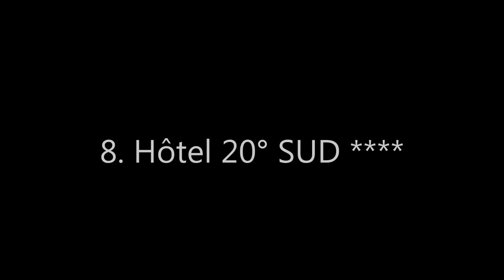Top10 Recommended Hotels in Grand Baie, Mauritius, Africa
Top10 Recommended Hotels in Grand Baie, Mauritius, Africa: 1. Baystone Boutique Hotel & Spa
2. Royal Palm Beachcomber Mauritius
4. Merville Beach, Grand Baie ***
7. Veranda Grand Baie Hotel & Spa ***
10. Clos du Littoral by Evaco Holidays

Address:
1. X Road Club, 9999 Grand Baie, Mauritius, From € 269
Baystone Boutique Hotel & Spa is located in the heart of Pointe aux Cannoniers, 2 km from the centre of Grand Baie. It features a spa, outdoor swimming pool and panoramic sea views.
2. Grand Baie, Grand Baie, Mauritius, From € 400
This property is 1 minute walk from the beach. Overlooking the Grand Bay, the hotel features a private beach, outdoor swimming pool, and tennis courts. It also has a spa centre, and offers a number of land and water sports to guests.
3. Coastal Road, Pointe aux Cannoniers, Mauritius, From € 128
This property is a 5-minute walk from the beach. Seapoint Boutique Hotel is a luxury Boutique hotel situated in Pointe aux Cannoniers, Mauritius. Nestled on the shore of one of most peaceful and beautiful beaches on the island. It offers exclusive luxury accommodation with a swimming pool, restaurant, and spa and wellness centre.
4. Grand Baie, 230 Grand Baie, Mauritius, From € 150
This property is 2 minutes walk from the beach. On a private white sand beach, this hotel is less than one kilometer from Grand Baie. It has an outdoor pool with lagoon views, and offers air-conditioned guest rooms with balconies.
5. Royal Road, Pointe aux Cannoniers, Mauritius,
This property is a 12-minute walk from the beach. On Mont Choisy Beach, this Beachcomber resort features bright rooms with views of the tropical gardens, pools, or Indian Ocean. It has 3 restaurants and water sports, such as sailing and snorkeling are available.
6. Royal Road, Grand Baie, Mauritius, From € 274
This property is a 4-minute walk from the beach. Situated on a beach in Grand Bay, this 4-star Beachcomber resort offers bright rooms with views of the garden or sea. It features 2 restaurants and a pool bar surrounded by 2 infinity pools.
7. Royal Road, 00230 Grand Baie, Mauritius, From € 119
This property is a 5-minute walk from the beach. Located in Grand Bay and featuring a private beach area and a wellness centre, the Veranda Grand Baie includes 2 pools. It is located in Village Labourdonnais and offers elegant rooms and a lush garden.
8. Coastal Road, Pointe Malartic, 00230 Grand Baie, Mauritius, From € 162
Featuring a spa & wellness centre, a swimming pool and 3 restaurants, Hôtel 20° SUD offers intimate luxury accommodation along a private beach at the mouth of Grand Baie.
9. 39 Royal Road, 0000 Grand Baie, Mauritius, From € 579
This property is 1 minute walk from the beach. Located off Royal Road in Grand Baie, Coconut is set in a tropical garden and offers free Wi-Fi and private parking.
10. Sottise Road, Grand Baie, Mauritius, From € 267
Just a stones throw away from Grande Baie Beach, Clos du Littoral by Evaco Holidays offers luxury accommodation in Grand Baie. The villas have an outdoor pool and BBQ facilities. There is a spa and wellness centre and grocery delivery service.